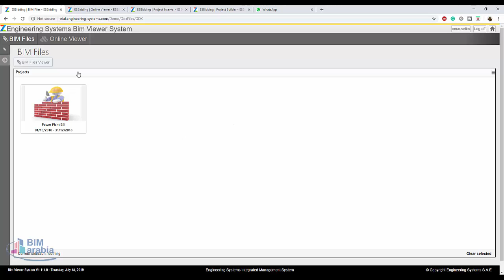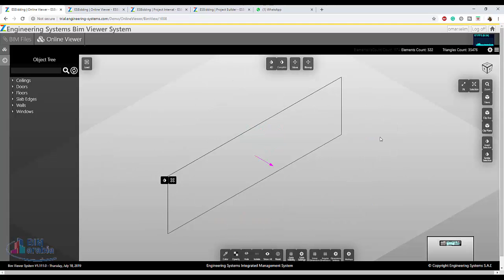zBuilder Construction Management Platform BimView